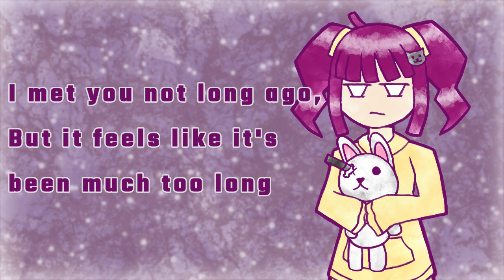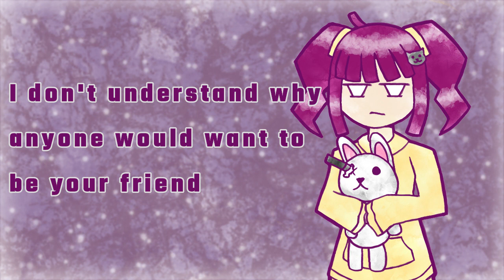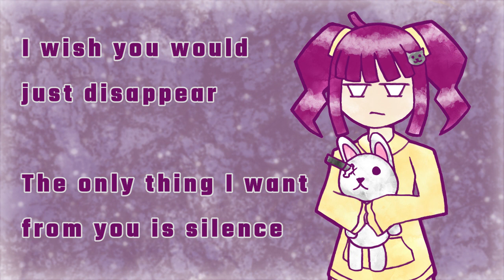My Words to You (ft. Natsuki Karin) [SynthV Original]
An alternate version of this song is part of my first album Red Blooms

When will I develop a consistent art style? Who knows? I'm not really sure if I should write Karin's name with her surname first or second either...

I bought Karin back in January and I'm glad to finally show her off now! This song will be featured on my first full album! I do not have a release date yet, and the album version will probably sound a bit different from this one due to changes in my mixing process. I'm still working out how many tracks I want there to be. I hope you like SynthV, because I've been using it way more than Vocaloid. (Is it SynthV or Synth V? Not sure which one I should use.)

Lyrics:
I hate everything about you, everything about your entire existence
I wish you would just disappear, the only thing I want from you is silence

I met you not long ago, but it feels like it's been much too long
I just want you to know, every single thing about you is wrong
I don't understand why anyone would want to be your friend
I really wish you would die, my life would improve if yours ended

What are you doing here? I thought I told you to go away
Let me make myself clear, listen carefully to each word I say

Some time, some day you will finally realize
No one actually likes you, they all just lie
I wish you would figure it out already
I want you to go away permanently

If I had to spend time with you, I would rather cut off all my fingers instead
Why the hell won't you disappear? The whole world would be better off if you dropped dead!
If you just dropped dead!
Drop dead already!